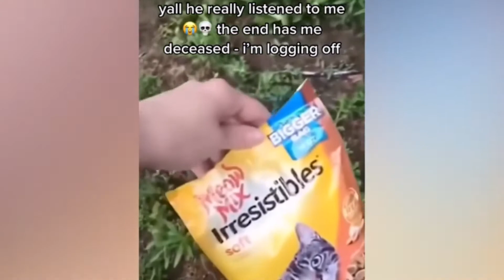Funniest Cats Laughter Don't try to hold back Funny Cats Life 🐱 Part 19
So funny cute ❤ dogs 🐶 and cats 🐱 part 19
This video keyword: dog video, funny dog,funny videos,cute dog videos,cat,cats, cat videos,cute cats,funny cat videos,funny cat,funny cats,cute cat,cat video funny,cat funny videos,cute cat videos,dog,dogs, dog videos,cute dogs,funny dog videos,funny dogs,cute dog,funny dog,funny cats,funny animals,funny videos,funny dogs,funny dog videos